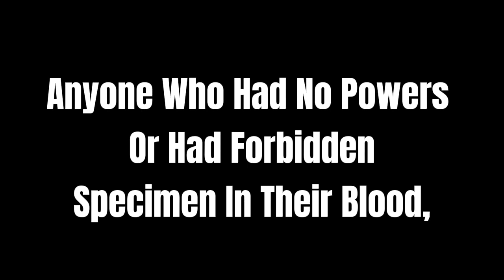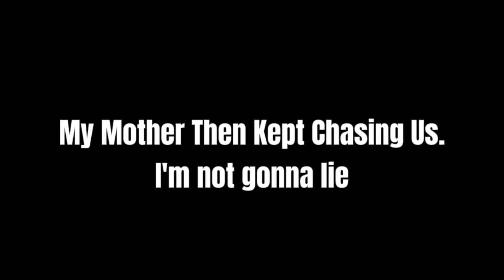Unfinished GCMM//OC Backstory//Might do it again another time//TR//GC//CRINGE!!!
it was longer but for some reason many screenshots from the video got deleted so I had to remove them